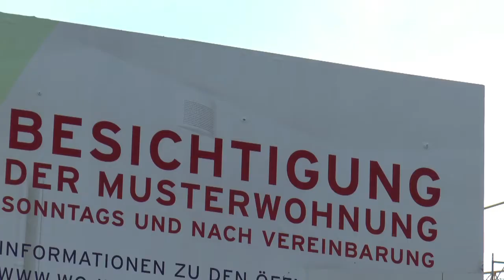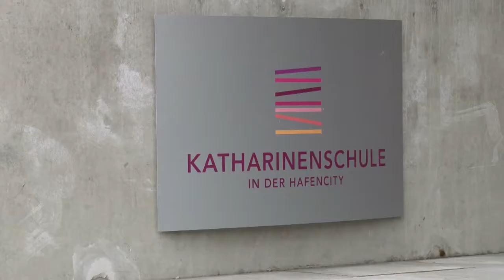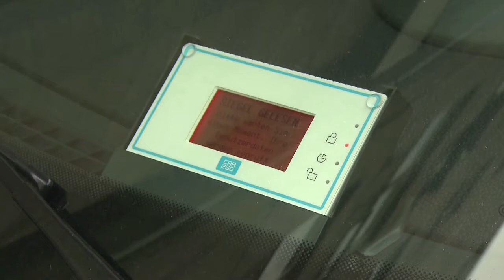Perspektiven der Stadtentwicklung Hamburg (Stadtwerkstatt Infofilm)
Infofilm über die Perspektiven Hamburgs als grüne, gerechte und wachsende Stadt am Wasser.